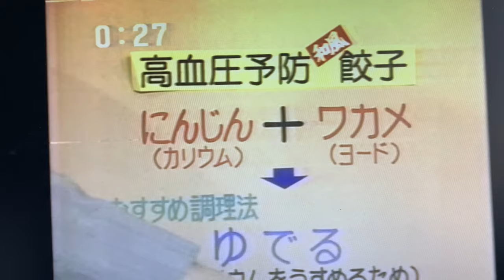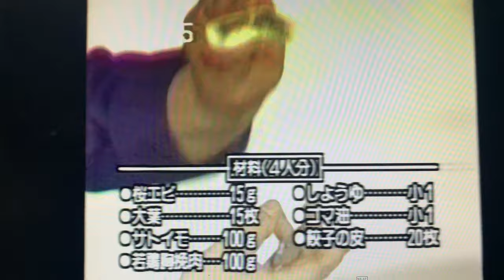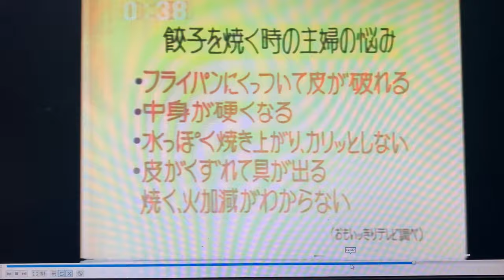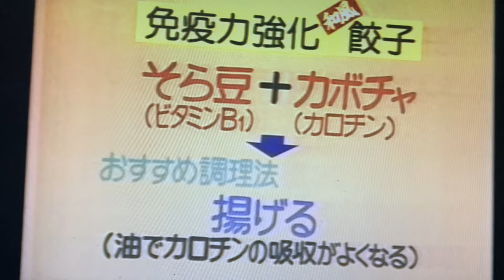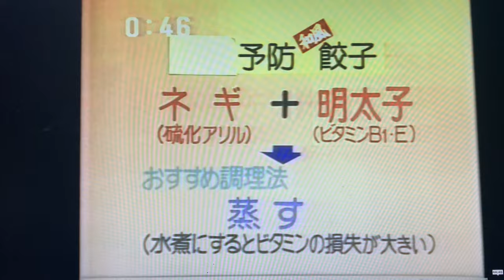25年前 山本満(弟）が みのもんたさんの おもいっきりTV に餃子料理で出演した映像です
25年前　今はいない黒龍総料理長山本満が　みのもんたさんのおもいっきりTV　に出演したTVです.　ヘルシーな餃子の作り方をアップしました